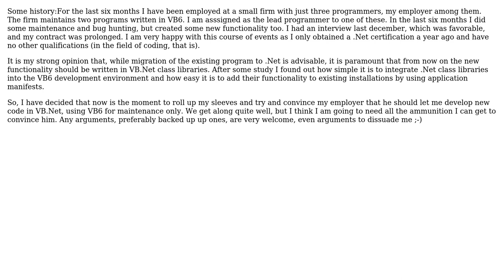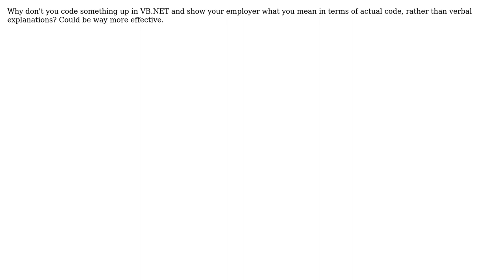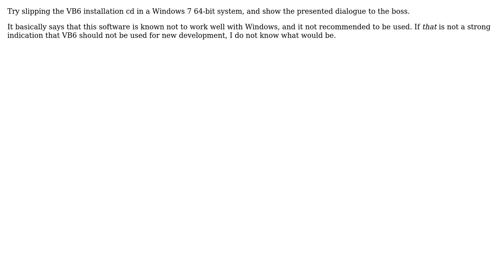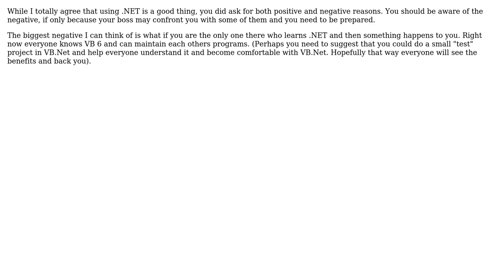Software Engineering: How to convince an employer to move to VB.Net for new development?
With thanks & praise to God, and with thanks to the many people who have made this project possible! | Content (except music & images) licensed under CC BY-SA | Music | Images & others | With thanks to user Tangurena user Rachel user Nicole user Michael Brown user JonnyBoats user Jas user Dabblernl and the Stack Exchange Network Trademarks are property of their respective owners. You are responsible for your own actions.